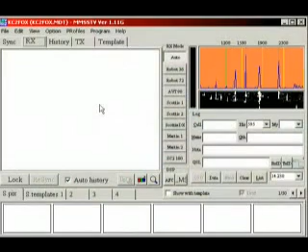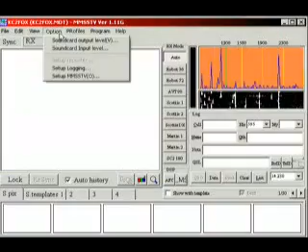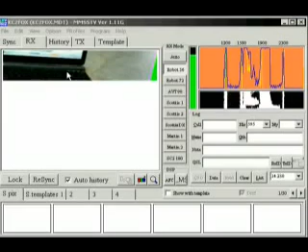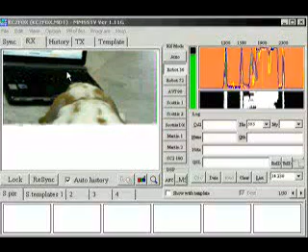Radio-Comm SSTV via FRS